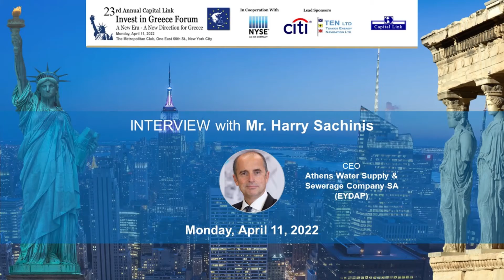2022 Capital Link 23rd Invest in Greece Forum - Mr. Harry Sachinis, EYDAP (EN)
Interview (EN) With:
Mr. Harry Sachinis, CEO – Athens Water Supply & Sewerage Company SA (EYDAP)

"New Era - New Direction for Greece"
Capital Link's 23rd Annual Invest in Greece Forum